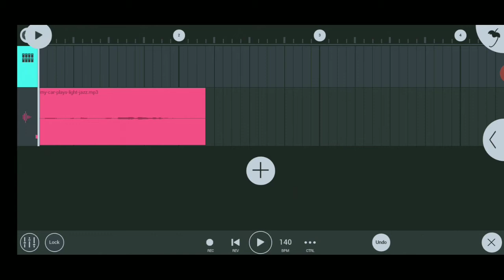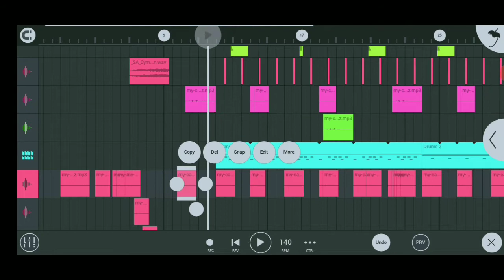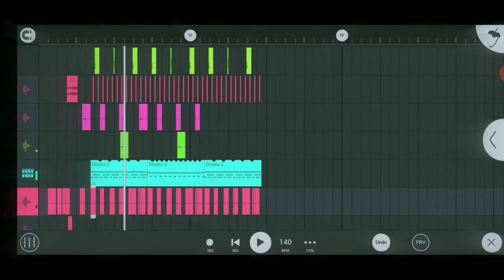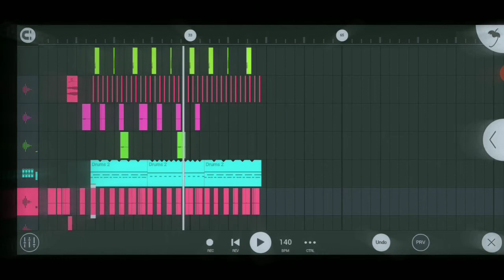My Car Plays Light Jazz meme remix | Fl Studio Mobile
Heyya guys, I'm back with a new video, thank you so much for 35 subscribers who's there to support me and I hope you guys enjoy this video.
Sorry for the not quite well remixed guys, tbh I'm really new to this remixing stuff, but yeah I hope you like it...
And if this video will get atleast 20 likes I will make more of this in the future. please consider subscribing to support my channel guys 😃 and a thumbs up and comments for the algorithm would help me a cup of coffeeeee 👍😂☕

My gear:
Samsung A20s
Basic earphones